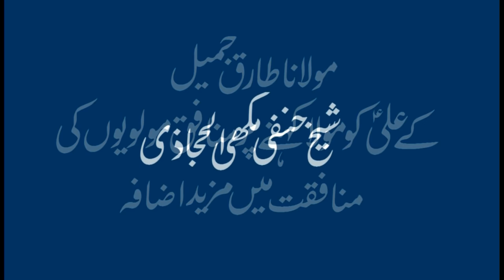Maulana Tariq Jameel - Hazrat Ali Ko Ali Mola Kaha Karo - Reply Sheikh Makki (By Muhammad Ali Mirza)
مولا علی کو مولا کہنے پر ناصبی خوارجی عالم سو علماء نے بغض علیؑ میں اہل سنت حق گوہ علماء کے خلاف نام شیعہ کا استعمال کرکے آپنی منافقت ظاہر کردی ، جن میں حنفی ناصبی ملا شیخ مکھی الحجازی کیسے دشمن علی میں آپنے ہی اہل سنت علماء کو یہ سمجھانے کی کوشش کر رہے ہیں کے نبی کی حدیث چھوڑو بس شیعت کو تقویت نہ ملے
دیکھیں ان منافق مولوی کا بغض اہل بیت رسولؐ